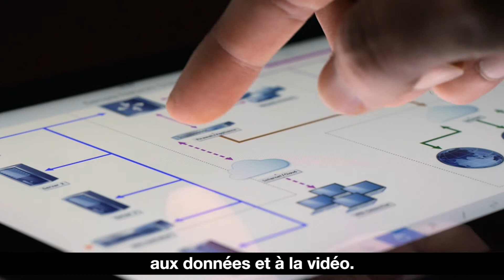Comment la transformation digitale révolutionne un fabricant de semi-conducteurs : Broadcom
Orange a livré à Broadcom une solution de réseau global pour la voix, les données et la vidéo sur une plate-forme commune qui prend en charge plusieurs périphériques utilisés par les employés pour accéder aux applications de l'entreprise où qu'ils soient. Le réseau est sécurisé, fiable, avec des performances et une disponibilité élevées et des prix plus bas.
Broadcom dispose désormais d'une solution réseau évolutive, à laquelle de nouveaux sites peuvent être connectés facilement et rapidement, ce qui permet de réaliser des économies et d'accroître la productivité grâce à une meilleure intégration des nouvelles acquisitions d'entreprises.